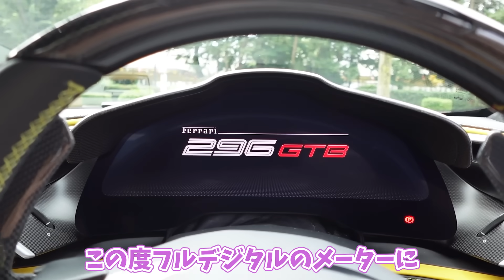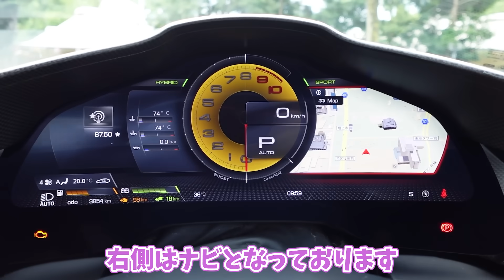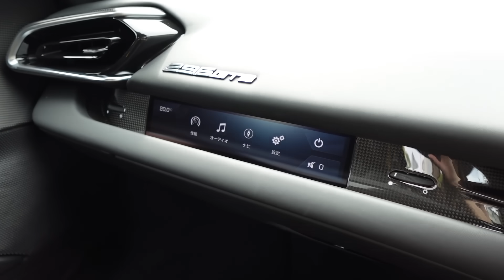20代無職女。今一番欲しいフェラーリを試乗してしまう。296GTB Ferrari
‹撮影協力›
コーンズ・モータース様

♡自己紹介♡
休日は車好き女子のあま猫です😸
「フェラーリ 488Spider」「SUBARU WRX STI」「ホンダ NSX」「レクサス IS500」のオーナーです。